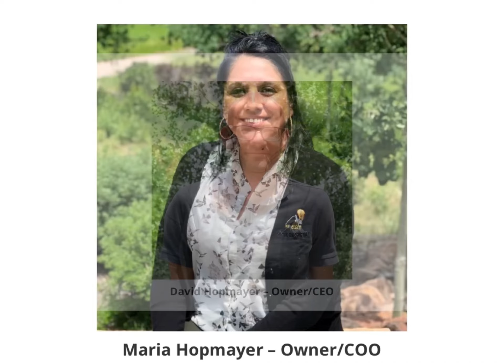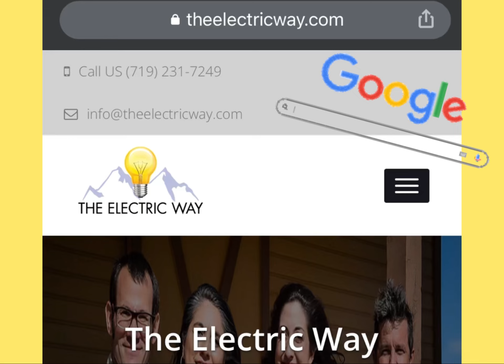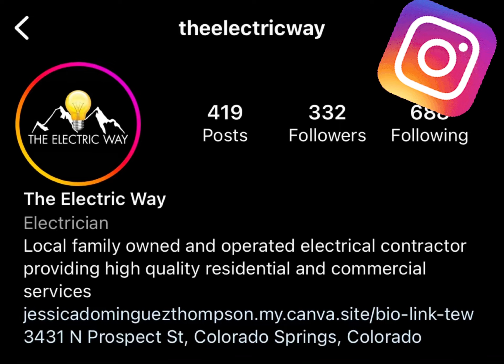Kendall Sukach Interviews Jessica Thompson Owner/CMO of The Electric Way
Kendall Sukach of EXIT Realty Mountain View and Parkbench interviews Jessica Thompson Owner/CMO of The Electric Way. The Electric Way is an AMAZING Women owned electrical  company located in the heart of Colorado Springs. They have been serving the needs of Coloradans since 2013. They have a unique culture at The Electric Way, where they believe the Pikes Peak region isn’t just their business, it’s their home where they provide excellent electrical services, quality, and value while being environmentally conscious. They pride ourselves on being honest, friendly, and efficient while serving our community. The right way, The Electric Way!
3431 N Prospect St
Monday-Friday: 9AM-4PM